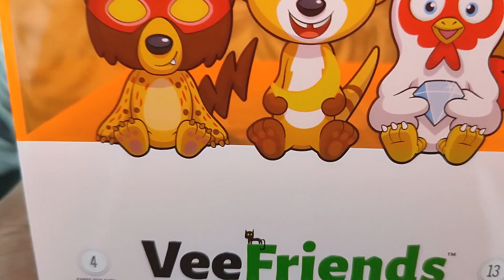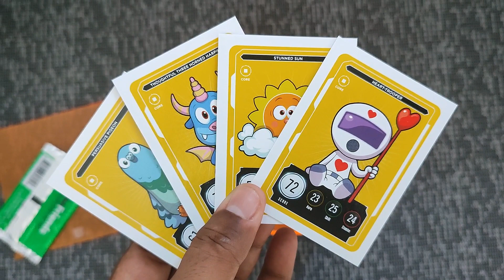DAY 008 : බබාගේ Galle Face ගමන සහ Gary Vee ගේ gift එක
Asith and his family decided to visit Galle Face, a popular destination in Sri Lanka known for its scenic beauty and recreational activities.
Also Asith explained how he received a Veefriends gift from Gary Vee. Veefriends is a project created by entrepreneur Gary Vaynerchuk, also known as Gary Vee, that combines collectible NFTs with access to exclusive experiences.

Music
Music | Dreamer by Declan DP